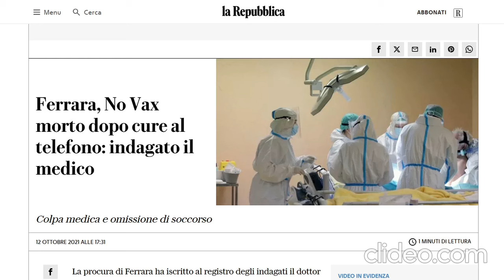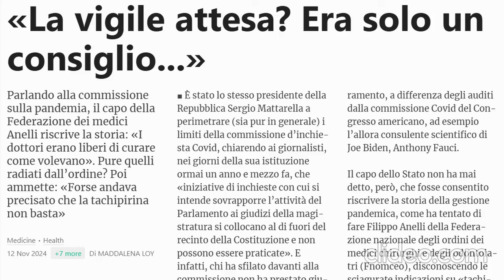FERRARA: IL DOTTOR DALLARI A PROCESSO PER CURARE IL COVID